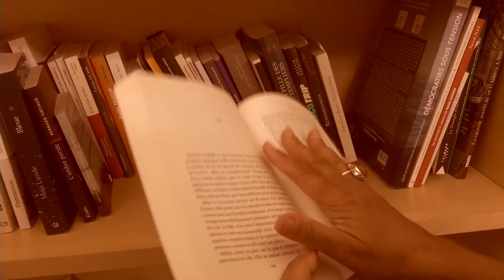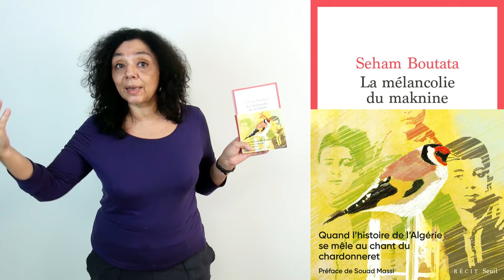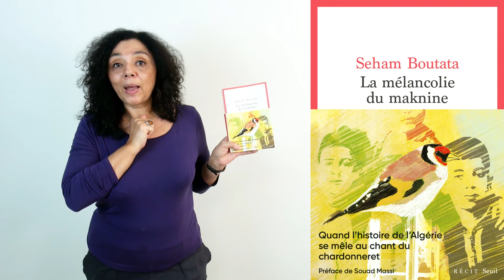Le livre de la semaine #27 : "La mélancolie du maknine" de Seham Boutata